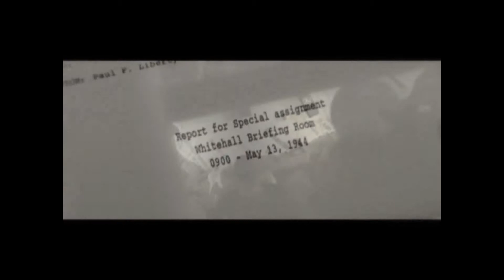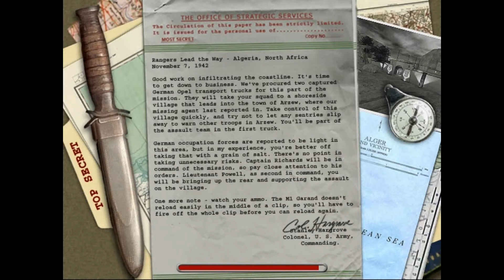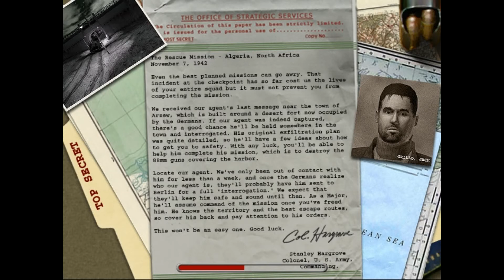Medal Of Honor Allied Assault:Bölüm 1/Maskelilerin Hikayesi